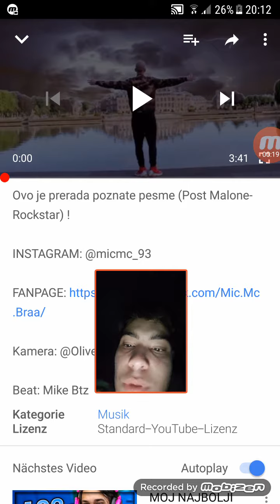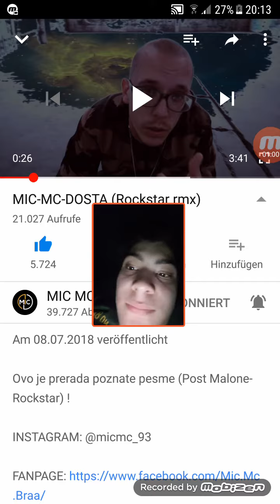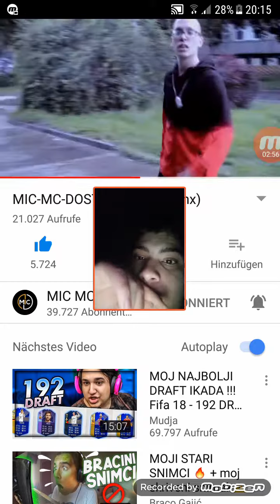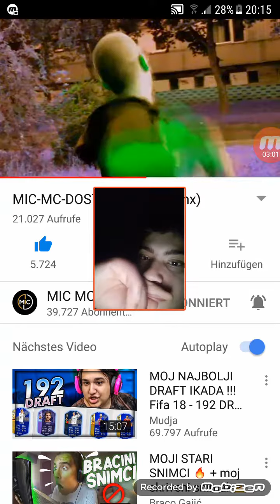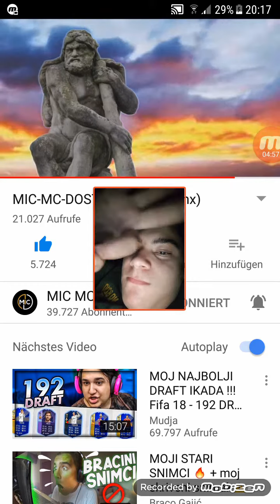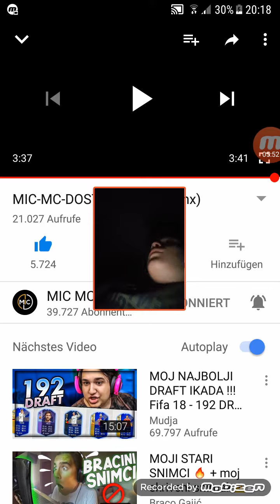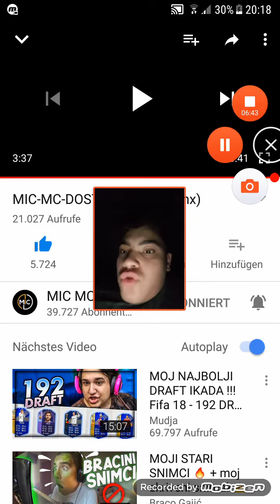Reakcija na mic mc dosta